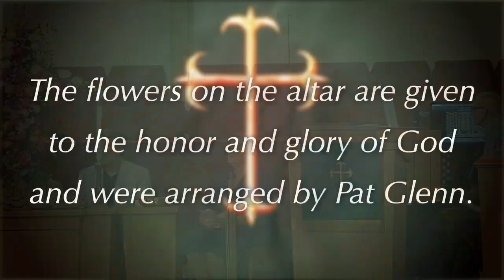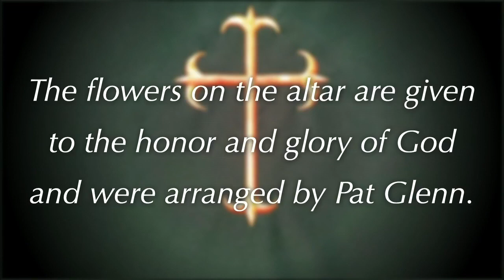Sanctuary Service - June 14, 2020 - 8:30 AM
Anxious For Nothing - Week 3 - The Perspective of Praise
Dr. Steve Strange, preaching
TFUMC Sanctuary